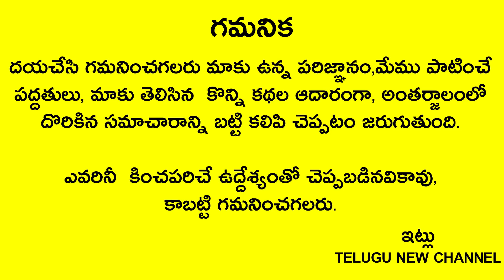దీపావళి తర్వాత కార్తీకపాడ్యమి స్నానం ఎప్పుడు చేయాలి ఆదివరమా సోమవారమా ఈ వీడియో చూడండి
Telugu New